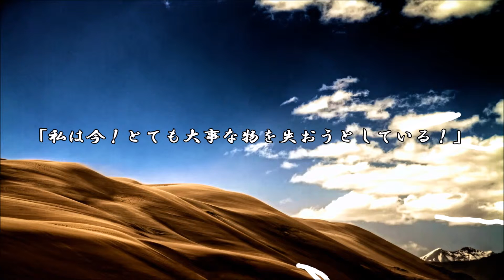ショートサーキット出張版読み上げ動画276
「世界はゲームハードで、そのコントローラーを手に入れた！」幻想、
何となく万死に値する感覚ではありそう。とは言うが、残る物はある。

素材著作
風景